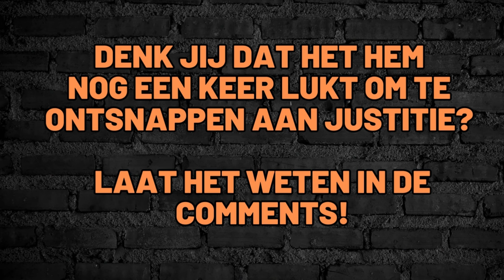TATTOOKILLER COR P. EN ZIJN LEVEN OP DE VLUCHT!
De meeste criminelen weten maar al te goed, dat ze ver uit de buurt moeten blijven van de politie. Echter lukt dit niet iedereen. Maar de man waar we het vandaag over gaan hebben, weet vrijwel altijd, letterlijk en figuurlijk, weg te glijden uit de handen van de politie en daarom wordt hij ook wel de paling genoemd. Vandaag hebben we het over Cor Pijnen en zijn leven op de vlucht.